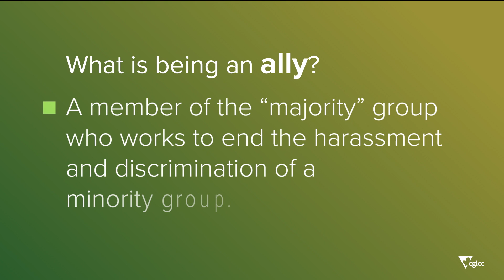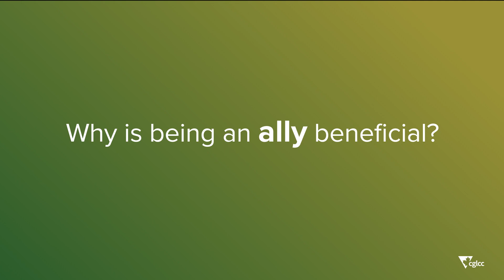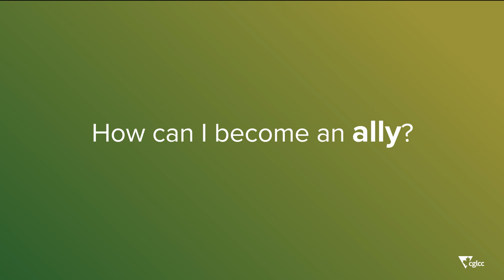CGLCC – Being an Ally